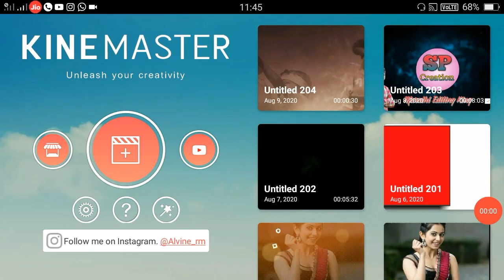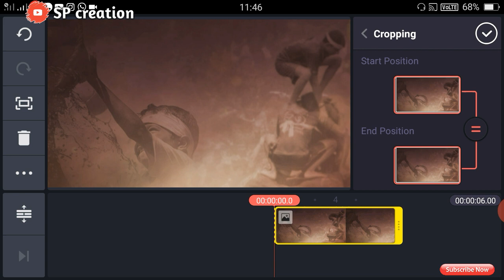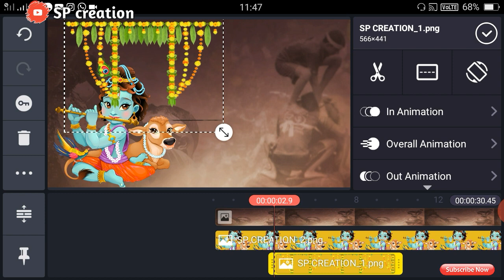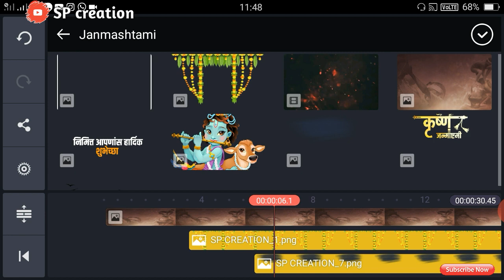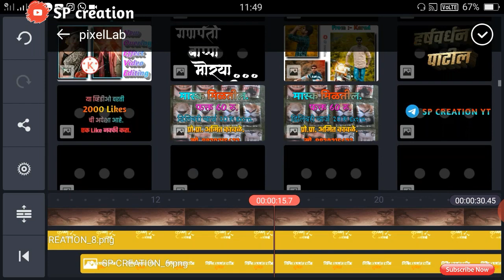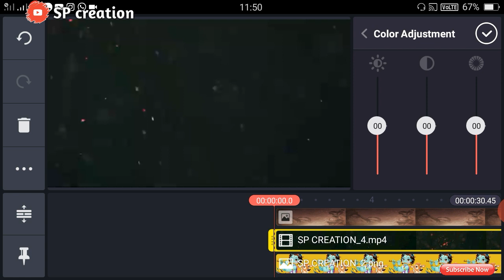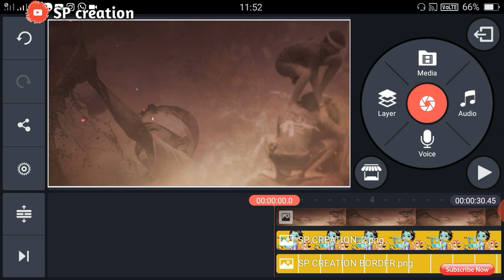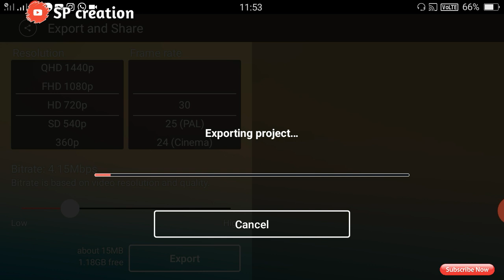श्री कृष्ण जन्माष्टमी, Shri Krishna Janmashtami video editing 2020, janmashtami video editing,2020,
💯❣️Thanks ____________________________________